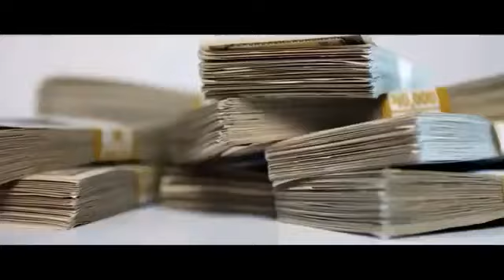Alikiba ft Niki Minaj mwana remix official video